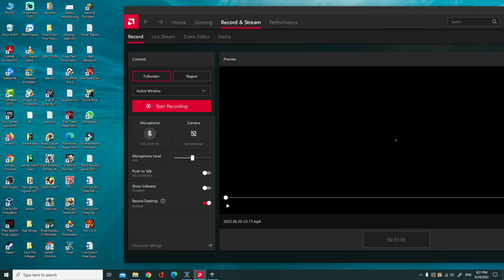Mission 8 Tide Breaker Starship Troopers Terran Command Gameplay - Starship Trooper Tide Breaker